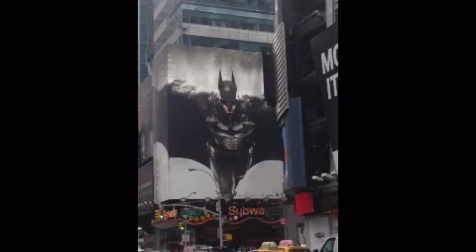Bronx Boyz 10 yr Anniversary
Video from George Hernandez